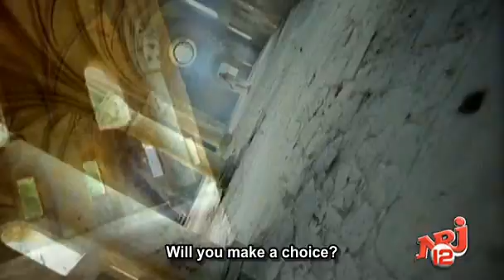[Subbed]Gabriel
Najoua Belyzel's Gabriel. Subs and translation by me (with some help from WordReference!)